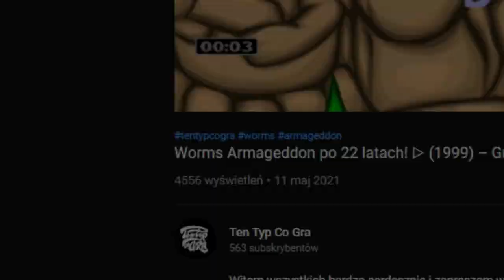Stunt GP po 21 latach! ▷ (2001) – Gramy RETRO #13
Odcinek z serii "Gramy RETRO". W tym odcinku zajmiemy się moja opinia na temat Stunt GP z 2001 roku studia Team17

  🟰 Tytuł: Stunt GP
  🟰 Producent: Team17
  🟰 Rok: 2001
  🟰 Platforma: PC, PS2

Ponadto znajdziecie mnie na Instagramie i FB, także śmiało możecie "lajkować" albo i nie :) Wybór należy do Was